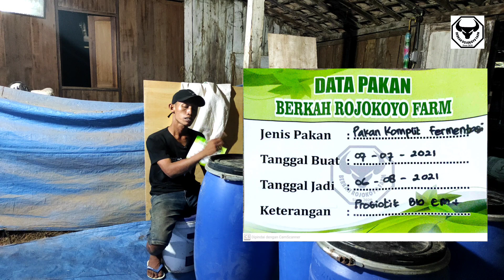Cara Membuat Pakan Komplit Fermentasi Dari Bahan Baku Limbah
Halo sobat ternak semuanya yang berbahagia, yang baru gabung bisa SUBSCRIBE terlebih dahulu dan jangan lupa bunyikan loncengnya untuk kami lebih baik lagi dan share keteman dan kerabat peternak dimanapun berada :

Dalam Video kali ini saya akan berbagi Pengalaman khususnya pemanfaatan berbagai limbah dan sebagian rumput yang saya tanam sendiri, dengan bahan baku antara lain :

1. Konsentrat PK13%
2. Sumber Serat
- Daun Pisang
- Rumput Gajah
- Tebon Jagung Basah
- TebonJagung Kering
-Janggel Jagung / Tongkol Jagung
3. Premik Vetways
4. Probiotik Bio EM+

temen-temen bisa pakai bahan baku lainnya, dan bisa di diterapkan dikandang temen-temen semuanya. selamat mencoba.

Untuk temen yang kesulitan dalam Pembelian Probiotik WINPROB BUBUK / CAIR atau Premik Vetways untuk Campuran dalam pembuatan Pakan Fermentasi bisa klik Link Bawah Ini :

Probiotik Winprob Bubuk ( 1 Kg Untuk Fermentasi Bahan 1 Ton)

Probiotik Winprob Cair ( 1 Liter Untuk Fermentasi Bahan 1 Ton)

Info Konsultasi dll
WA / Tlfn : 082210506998